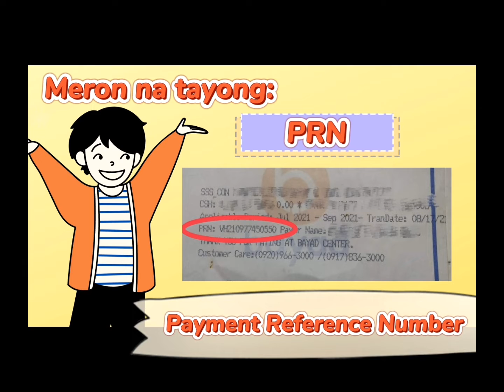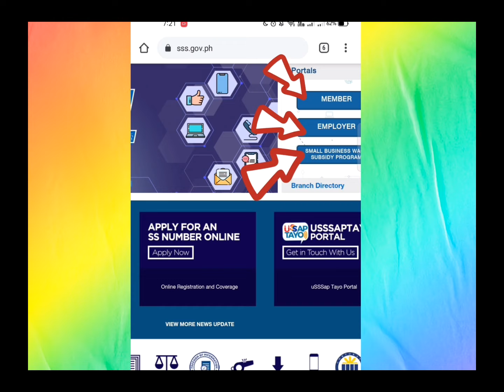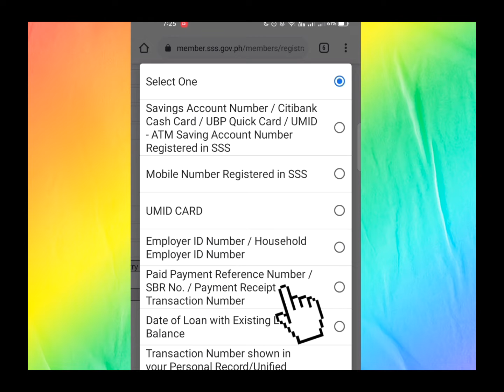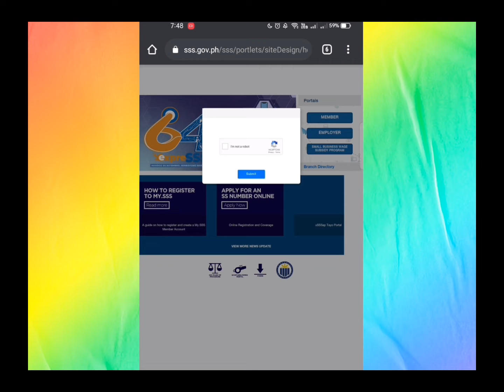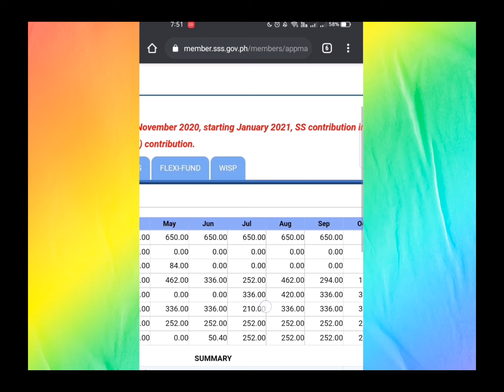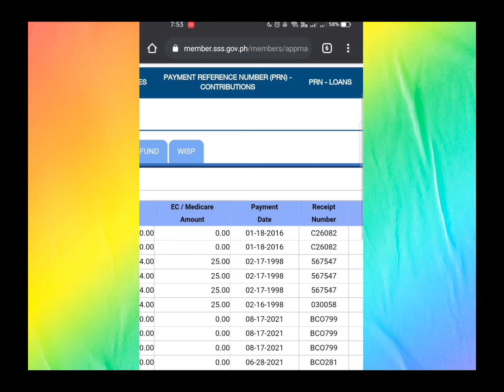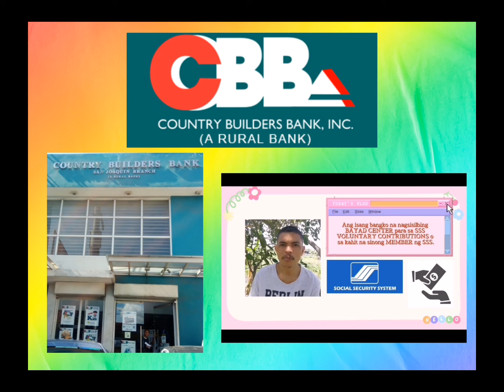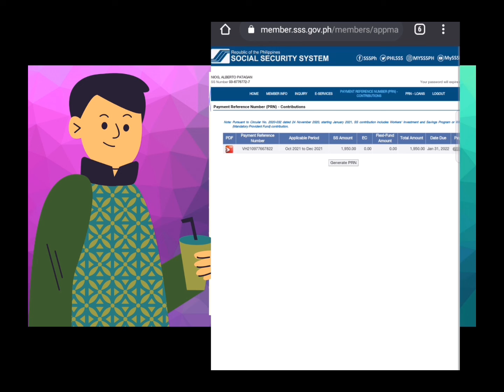HOW TO REGISTER SSS ONLINE | SSS PRN | SSS LOAN |SSS MEMBERSHIP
HOW TO REGISTER SSS ONLINE USING MOBILE PHONE? | SSS ONLINE REGISTRATION | VIEWING SSS ONLINE CONTRIBUTIONS

This is the continuation or sequel of the aforementioned video. Now that you're done paying your contribution, do you struggle to register to the online portal of SSS? Do you struggle to view the record of your online contributions?

Very well then, you're in the right channel buddy! This tutorial will help you out, Kadudedong and Kadudeday's!

Sources and Links:

ALL RIGHTS ADMINISTERED BY HYBE ENTERTAINMENT (Former BigHit Ent.)
• Daechwita (Instrumental - Intro)

Sources and Links:

• Daechwita (Instrumental - Intro)

Keep safe and healthy ka dude dong  and ka dude day's!